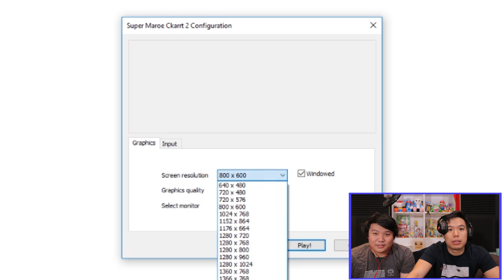mario kart but for intellectuals